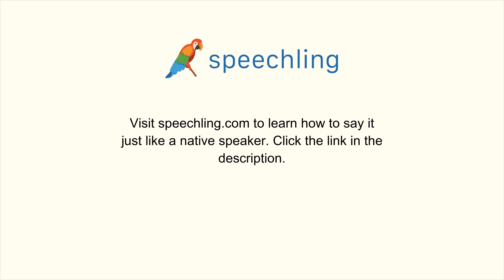ドイツ語で"水をボトル一本買いたいです。"の発音の仕方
男性コーチ
Ich würde auch gerne eine Flasche Wasser kaufen, bitte.

水をボトル一本買いたいです。